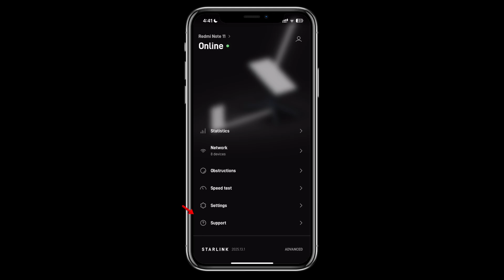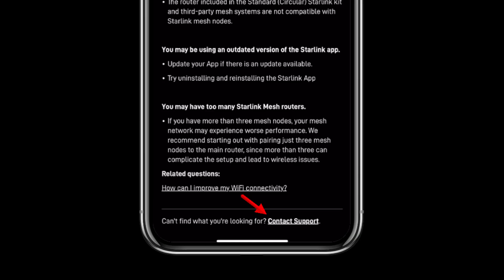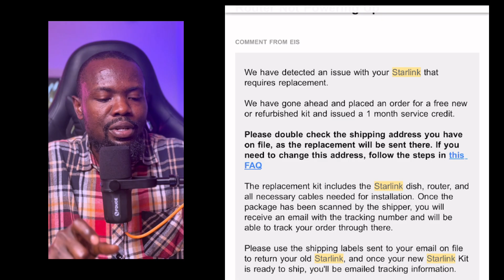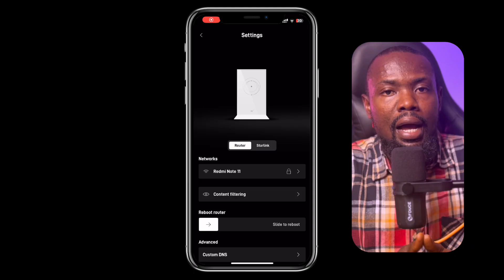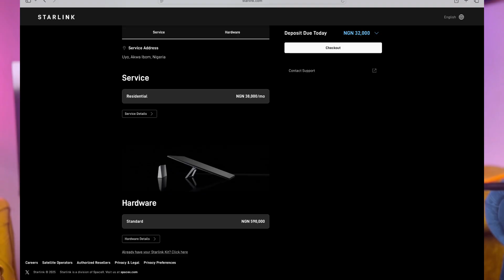🛠️ Starlink Stopped Working? FIX IT in 5 Minutes (Troubleshooting Guide + Support Tips)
🚀 *STARLINK IN NIGERIA: How I Got a FREE Replacement in 1 Minute! (Full Guide + Customer Service Review)*

In this video, I’ll show you *exactly what to do if your Starlink stops working*—and how to get a *FREE replacement router in less than 1 minute*! ⚡

✅ *Step-by-step guide* to contact Starlink support for FAST refunds or replacements
✅ *How to package & return your Starlink* (avoid extra charges!)
✅ *Current Starlink price in Nigeria (2024)* – Is it worth ₦590,000?
✅ *Cheaper alternative (Viber)* if Starlink isn’t in your budget
✅ *Real speed tests* vs. MTN, Glo, Airtel – Who wins?

🔧 *TROUBLESHOOTING TIPS:*
- Starlink not turning on? Here’s how I fixed it!
- Power issues? Best inverter/solar setup for Starlink
- How to reduce data consumption

📢 *Why Starlink is the BEST internet in Nigeria right now:*
✔ *Unlimited data* – No more overpriced telecom subscriptions!
✔ *Supports 100+ users* – Perfect for businesses & remote work
✔ *Lightning-fast customer service* (my replacement arrived in 3 days!)

📩 *Got questions? Drop a comment!* I’ll reply to everyone.